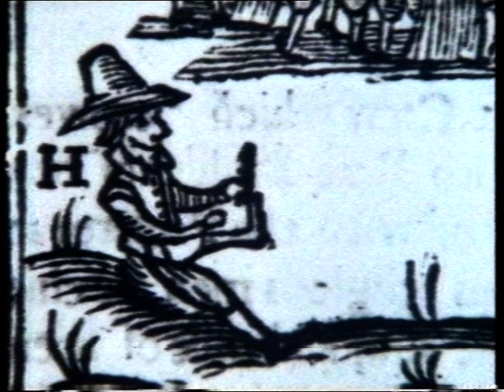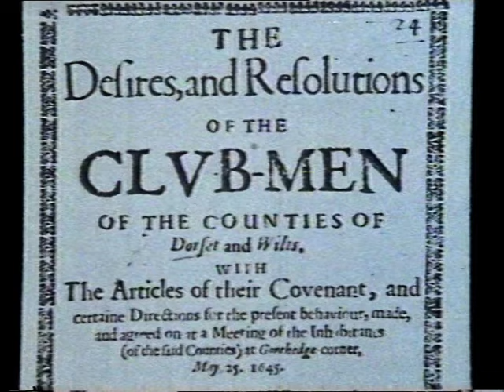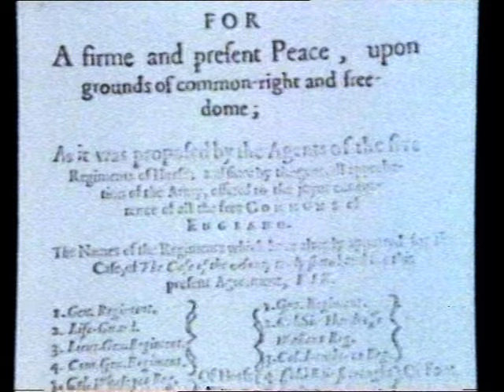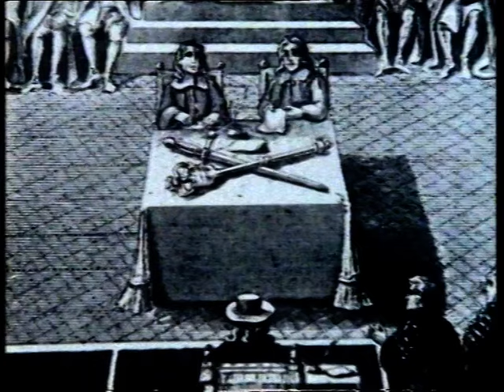BBC SCHOOLS - THE HISTORY TRAIL: Roundheads and Cavaliers (TX 08/11/1982)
Lorain Bertorelli is your presenter as we go back in time for a visual history lesson. Continuity includes Follows Shortly slide and the BBC1 Schools Countdown Dots Clock. From my own personal collection of N1700 video tapes.